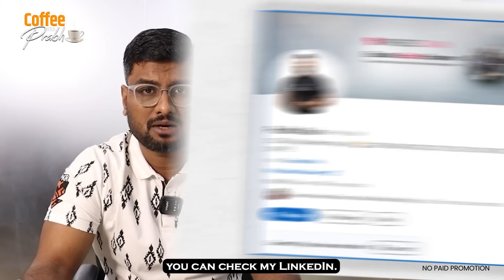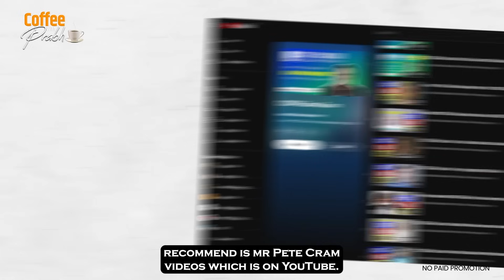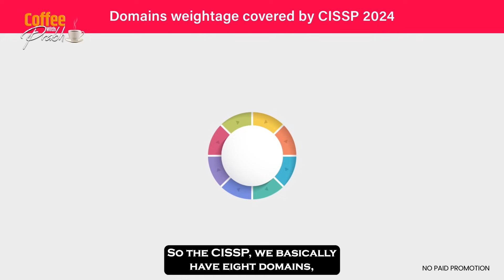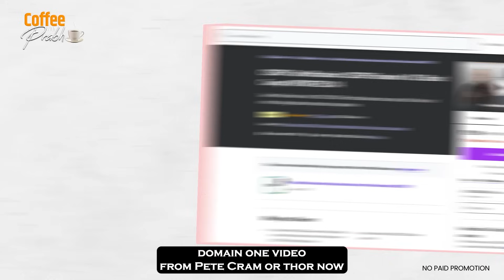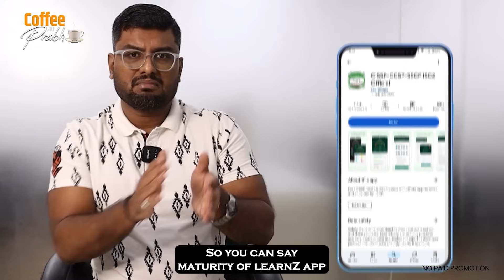How to Pass CISSP in 2024: Pass the Exam on Your First Try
Conquering the CISSP exam in 2024? This comprehensive video offers a beginner-friendly, step-by-step guide to get you there! We'll walk you through the entire process, from understanding the CISSP domains to acing the exam. Discover valuable resources for each stage of your prep journey, including:

Essential CISSP 2024 Domains: Get a clear breakdown of the eight key areas you'll need to master.
Top Resources for Beginners: Learn about recommended books, practice exams, and helpful online communities.
Last-Week Study Strategies: Optimize your final week with focused tactics to solidify your knowledge.

CISSP Book 9th
CISSP Question Bank

CISSP Book10th Edition

Luke Ahmed How to think like manager